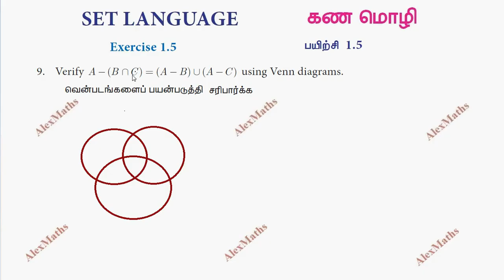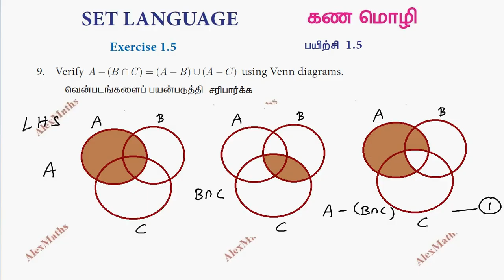TN Class 9 Maths Set language | Exercise 1.5 Q.No.9 | Chapter 1 AlexMaths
Class 9 Maths TN Syllabus | Exercise 1.5 Q.No.9 | Set language Chapter 1